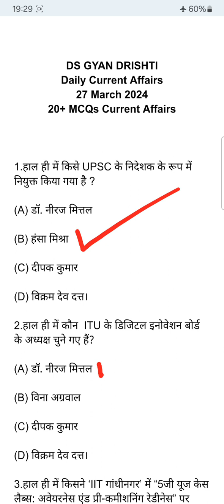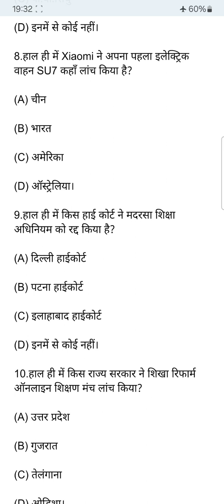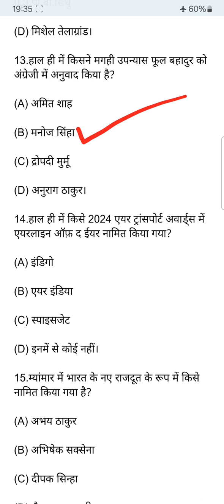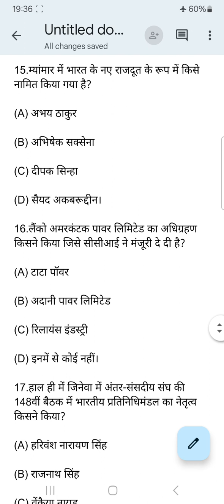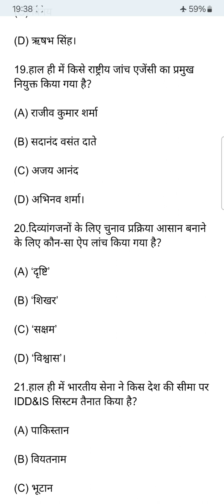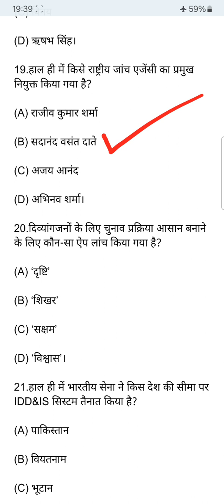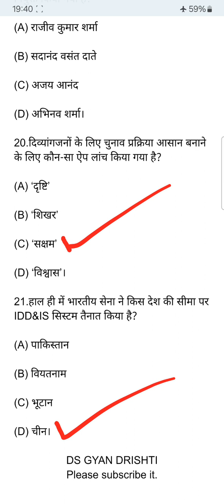Current Affairs of 27 March 2024।27 मार्च 2024 करेंट अफेयर्स।Daily Current Affairs of 27 March 2024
Current Affairs of 27 March 2024
27 मार्च 2024 करेंट अफेयर्स
Daily Current Affairs of 27 March 2024
27 March 2024 Current Affairs
currentaffairs
dailycurrentaffairs
currentaffairstoday